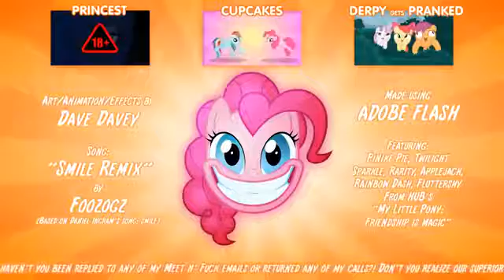SMILE HD (18+)